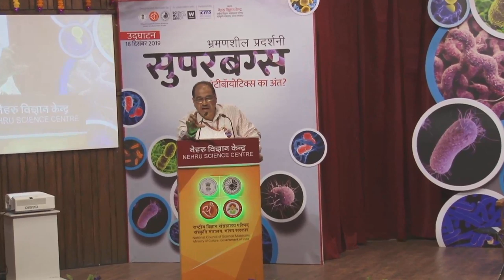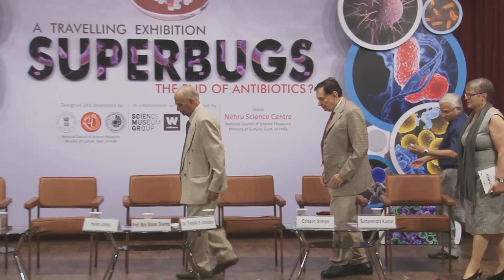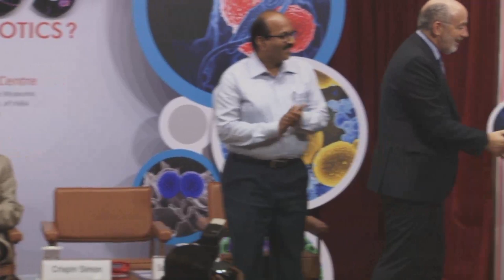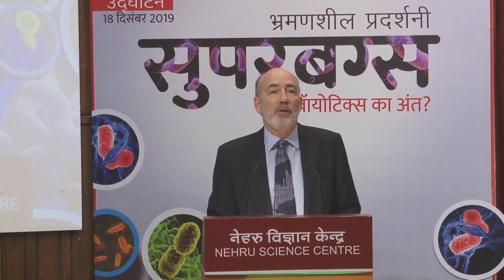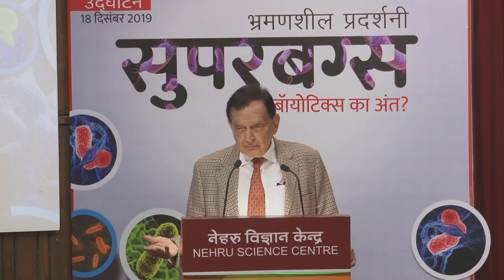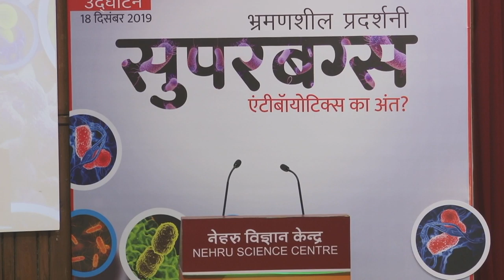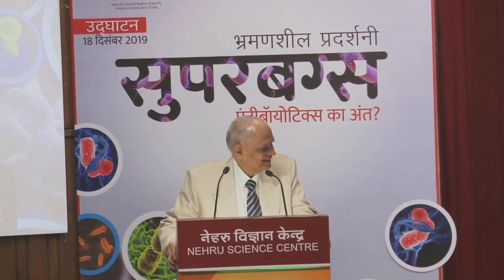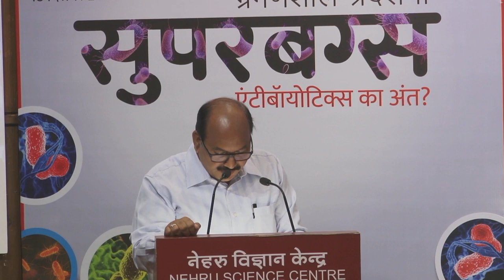Superbugs The end of Antibiotics